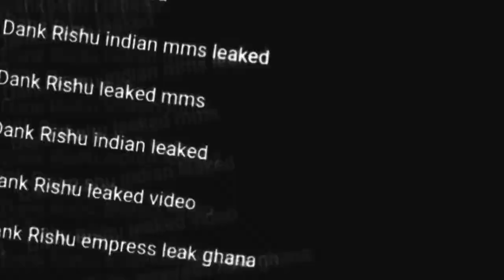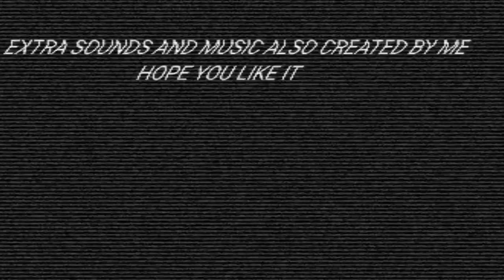Neon Man Diss Track Ft Dank Rishu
It's a Fan Made Version Of
Dank Rishu's Neon Man Diss Track
Credit
Video Sfx-By me
dank Rishu edit